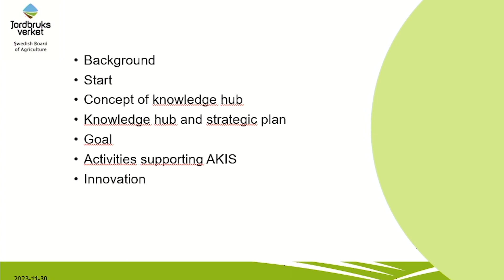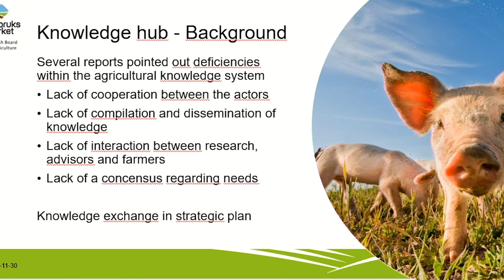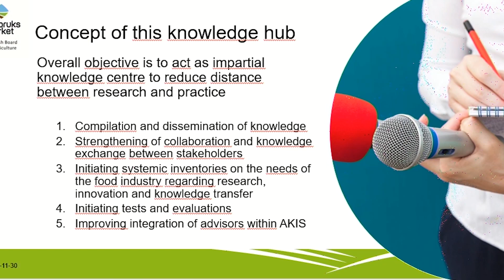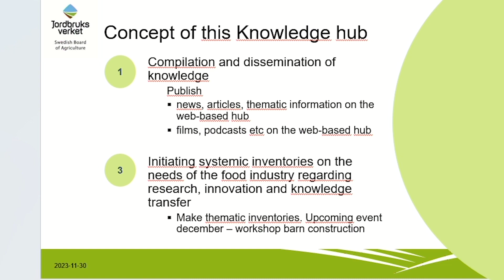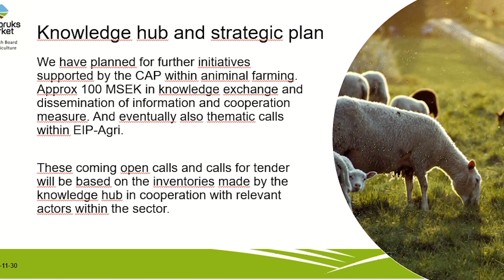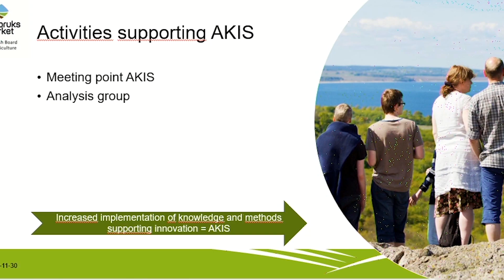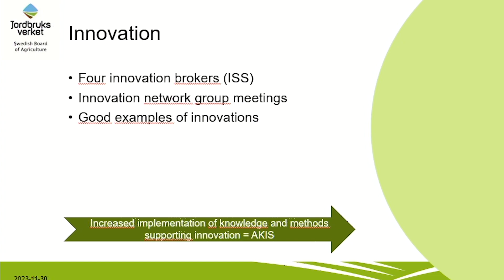2023 11 30 08 Knowledge hub​ Animal farming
Video: Erik Lööper (Estonian NRN/METK)